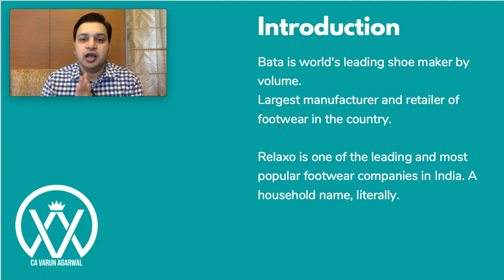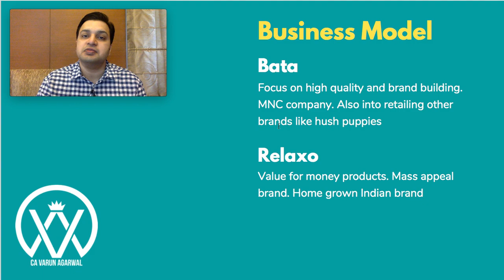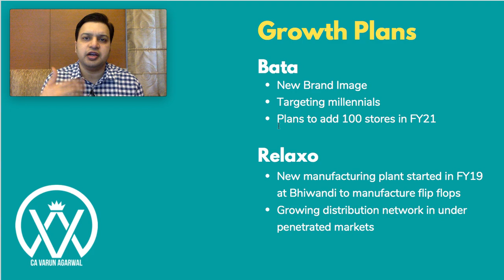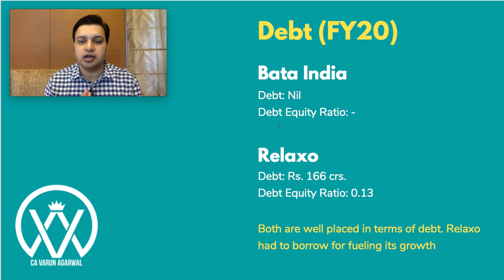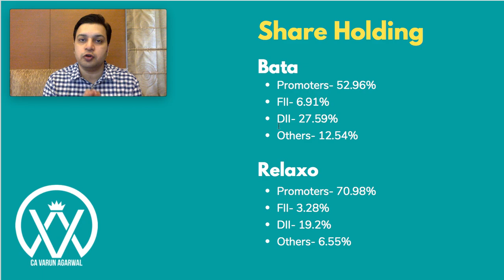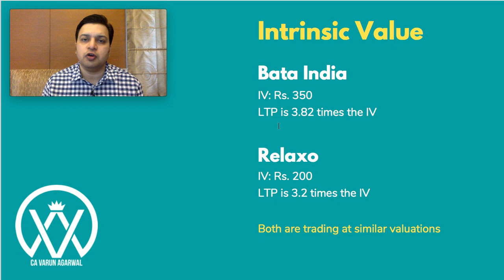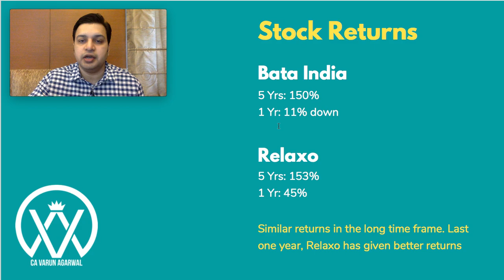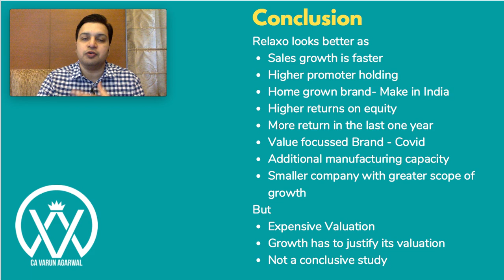Bata vs Relaxo | Which Stock is Better to Invest? Fundamental Analysis Stock Review Share Comparison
About Me:
I am Varun Agarwal. I am a Chartered Accountant & Serial Entrepreneur. I am a mentor for budding entrepreneurs and investors. Through this channel, I am making an effort to share maximum knowledge and experience which I can with you all. Join me in my journey of earning through learning by the exchange of knowledge what we all have.

About this Video:
In this video, I have compared the two biggest footwear manufacturers in India, Bata India and Relaxo Footwear. I have compared them in terms of the key factors like growth, branding, returns, financials etc. and tried to bring out which stock is better from the point of view of investment.

Topics Covered:
- Bata vs relaxo
- Bata vs relaxo share
Bata vs relaxo share price
Relaxo footwear vs bata
- Relaxo vs bata share
- Relaxo vs bata
Relaxo vs bata india
- Bata india vs relaxo
- Bata or relaxo share
Relaxo or bata
- Bata or relaxo which one to buy
- Bata vs relaxo comparison
- Bata and relaxo analysis
Bata or relaxo which stock is better to invest
- Bata and relaxo stock analysis
Bata and relaxo comparison

It should not be construed as any stock recommendation or advice. Please consult your financial advisor before making any investment decision. The channel owner will not be responsible for any consequences of your taking actions of investment.